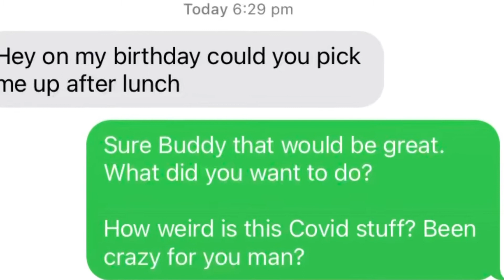DJs 12th Birthday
Victor 1 burn with the lad